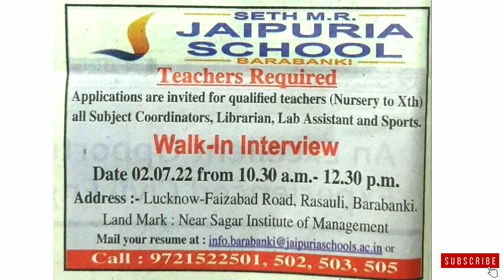Walk In Interview At Seth M.R Jaipuria School in Sursanda, Uttar Pradesh | Post - Librarian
Seth M.R Jaipuria School
School in Sursanda, Uttar Pradesh